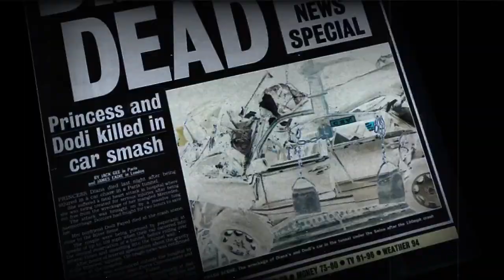Doctor Gabor Mate The Shocking Link Between Kindness & Illness!